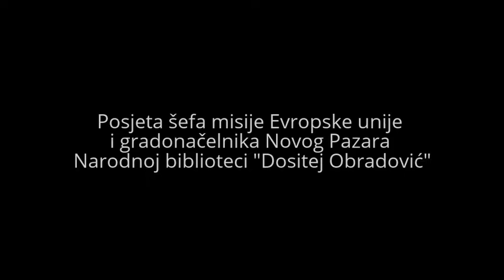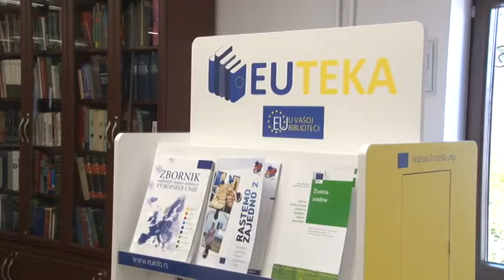Posjeta šefa misije Evropske unije i gradonačelnika Novog Pazara Biblioteci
U okviru realizacije projekta „Euteka“, 2. novembra 2016. godine Narodnu biblioteku „Dositej Obradović“ je posjetio šef misije Evropske unije u Srbiji Majkl Devenport.

Na inicijativu naše biblioteke, prije dvije godine je u Narodnoj biblioteci Srbije održan skup na kome je definisan i iniciran projekat koji danas okuplja veliki broj biblioteka širom Srbije, a sve u svrhu upoznavanja građanstva sa idejama i kulturološkim vrijednostima EU kao zajednice evropskih naroda, kroz promotivnu građu ponuđenu svima na uvid, na naročito izdvojenim mjestima. Šef misije Evropske unije u Srbiji je javno pohvalio našu ustanovu i istakao značaj ideje koju smo osmislili i ponudili kancelariji EU, koju je ona veoma efikasno implementirala kroz ovaj projekat.

Osim šefa misije EU u Srbiji, NB „Dositej Obradović“ je posjetio i gradonačelnik Novog Pazara Nihat Biševac sa svojim saradnicima. On je takođe vrlo pohvalno govorio o radu zaposlenih u našoj ustanovi, posebno kroz zalaganje biblioteke u projektu „EUTEKA“.